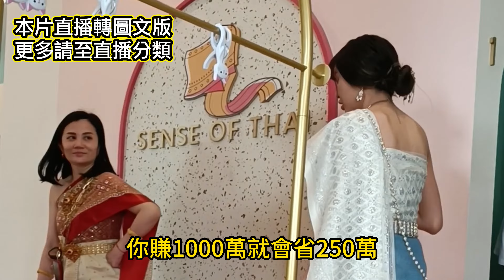■進擊的投資客■會員頻道服務簡介■進擊瘋狂VS 免費版∆破解房地合一∆直播20230922第156集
05:51 進擊的投資客瘋狂版
06:58 房地行一有五種破解
08:53 土增稅打掉房地合一
10:25 公司法人換人免繳稅
12:35 個人操作思維放會員
15:13 會員版與免費版差距
■CC字幕：點選中文(精彩註解)

免費版台詞：
為什麼大部分的人都無法成功
我們似乎注定了要去為別人工作
為什麼因為大部分人內心當中
渴望被別人幫助被社會打造
永遠都是被動永遠都是等待
這不能怪你因為從小到大
你身邊所有的人事物構成你現在的認知
那我想問你是否曾經感到迷茫沒有方向
經歷了無數的競爭你終於脫穎而出贏了
那你為什麼還會感覺迷惘失落沒有方向
為什麼你不知道未來要做什麼
包括我在內都曾經迷惘
簡單來說就是你不是主動探索的人
你就是希望別人幫你做決定
從小家人就告訴你認真上班才有美好的未來
那什麼叫美好的未來他們沒有告訴你方法方向
於是你就習慣了被別人安排
叛逆不斷失敗勇於嘗試只存在你心中
但是你缺勇氣缺自信缺方法缺方向
讓你變得平庸一事無成
無盡失落感在無數的夜晚向你席捲而來
你讀了這麼多年書卻不知道自己專長是什麼
你每天忙得跟狗一樣卻連出國的時間都沒有
這是你認知有限的結果
你永遠無法與成功有關因為成功的關鍵
在於你找到自己的專長與方向
有些專長無法透過補習班去培訓及複製
如果社會可以培訓你那也可以培訓其他人
最後你們會變得一樣平庸
所以你要找到自己的專長就必須找到
你自己的興趣及熱愛的東西
這是這些年我的體悟
不是盲目的追求當下的熱門事物
別人說什麼你就去幹什麼最後套牢
這就是你的迷惘跟遺憾的原因
這根本不是方向
原因是我們盲目的追求熱門投資
哪個投資適合你哪個方式適合你
你自己都不知道也沒有方向
你如何獲得更好的未來呢
如何判斷這是你熱愛的事呢
就像我們不買房會全身舒服呢
就是別人覺得很困難
但你覺得很容易像玩遊戲
這就是你的天命或者說你熱愛的事
比如像我
買房子就像喝水一樣就像呼吸一樣容易
就是我的天命專長你說會累嗎當然不會
只要有房子可以買我就可以看24小時
眼睛會累身體會累但是精神不會累
而且我可以一直買下去
所以對專長來說
你需要一個像師父教練一樣的人來指導你
真正的教學傳授是口傳心授
真傳只有一句話
假的會有萬券書
如果你現在感覺有困難有迷惘有問題
看不懂這個世界在玩什麼
你想要理解這個世界
腦袋裝一些新的認知的時候
我想我們可以做這個世界上
最後一個相信你的人鼓勵你的人
我把自己踩過的坑見過的風景
都把它們都總結出來
我把這些學校永遠不會教的邏輯技巧方向
放到了我的"進擊的投資客會員頻道"裡面
目的只有一個"改變你的思想"
讓你變成有成長思想的人
脫離NPC的人生
我向你保證訂閱會員頻道
一定會讓你更堅定去改變自己
如果你想在2023年開始改變